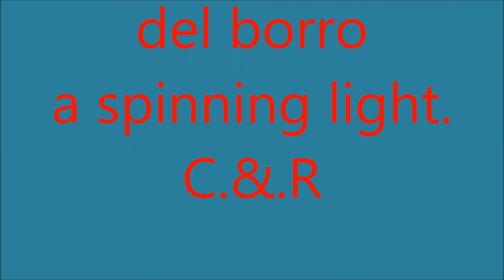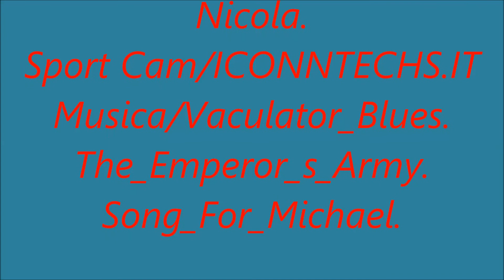Le bellissime Fario del borro a spinning light C & R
Altro video recuperato e ri caricato sul mio nuovo canale.
ambiente bellissimo , bellissima e lunga escursione.